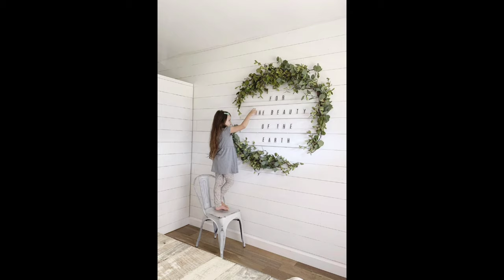Creating Stunning Wall Art Decor: DIY Wall art for your home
Elevate your home decor with our DIY wall art ideas! Explore innovative and cost-effective ways to craft beautiful wall art decor that will transform your space. From canvas paintings to upcycled materials, this video offers a plethora of inspiration to make your walls truly special. Watch now and embark on your creative journey! 🎨🖼️